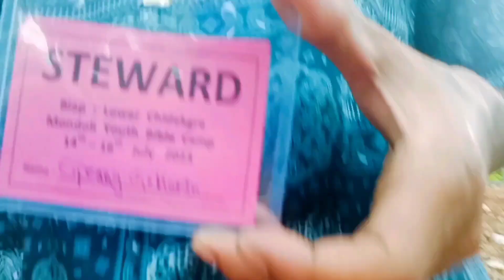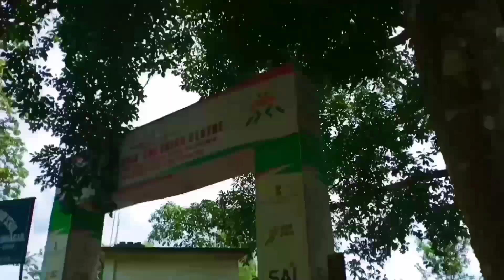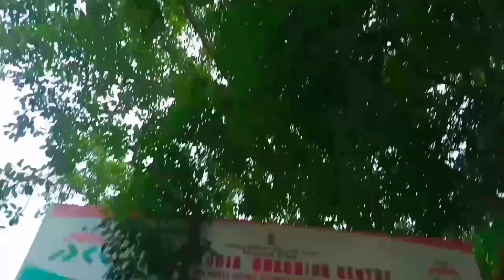Lower chidekgre Mondoli Youth Bible camp 14th16th July 2023 skulbal sonibal aro robirbal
Biap : Lower chidekgre Mondoli Youth Bible camp 14th16th July 2023 skulbal sonibal aro robirbal